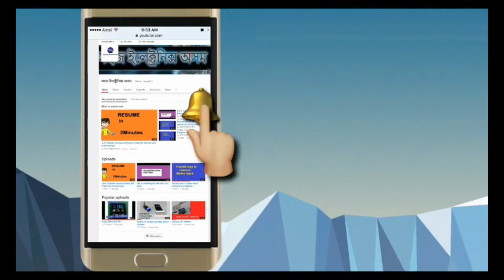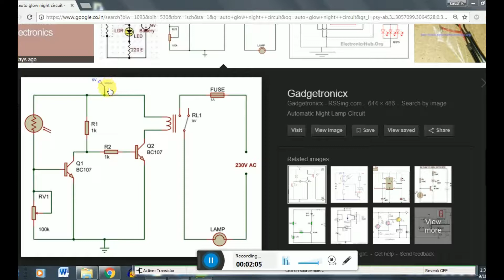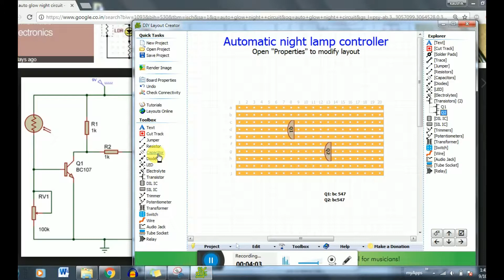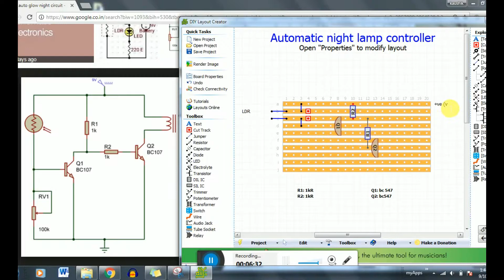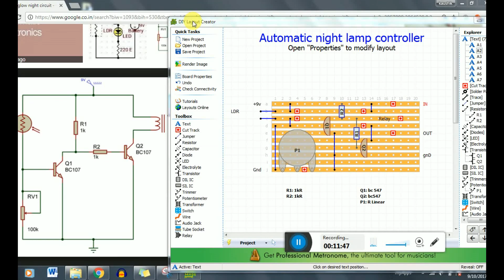check this for all DIY verroboard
Making  a DIY verro layout is needed , much needed video i have uploaded :

There are many diwali offer coupons in amazon india, u can shop parts for less . I will try to describe , like GST explained
video covers diy layout tool for verroboad
~basic parts placement
~renaming and  labelling
~connection from circuit
~night auto on lamp circuit
~link to downlad

Extech multimeter :
Amazon india 3600/-